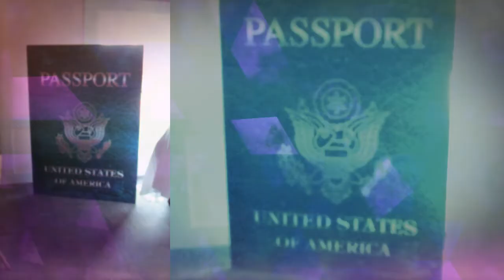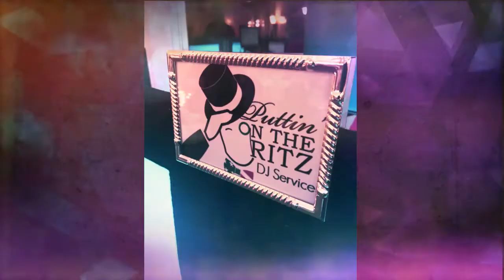Appalachian High School Prom - March 17, 2017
Puttin' on the Ritz DJ Service provided the music and lights for Appalachian High School's 2017 prom.  It was held at Grayson Valley Country Club in Birmingham, Alabama.